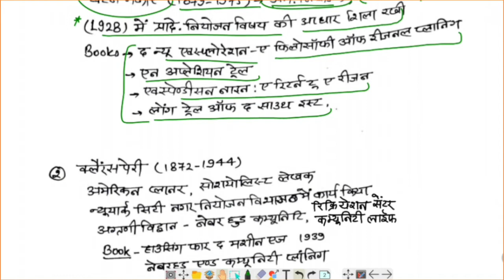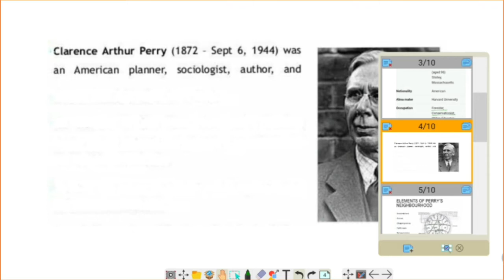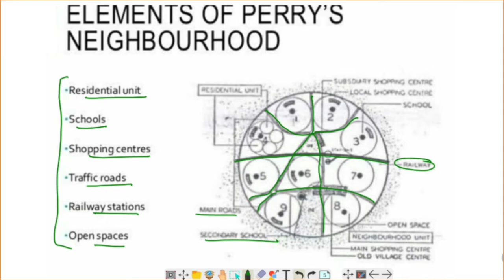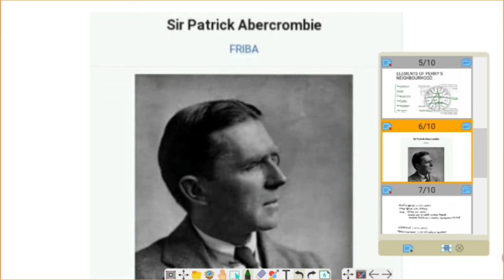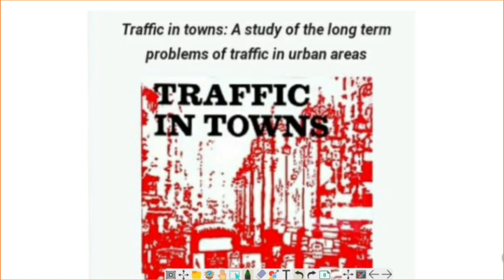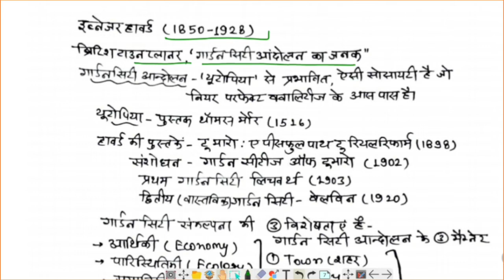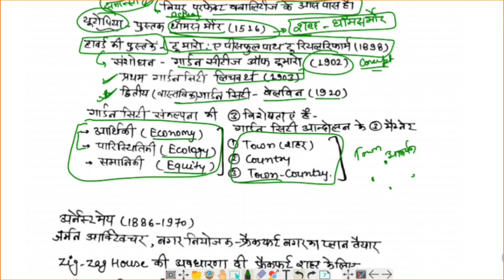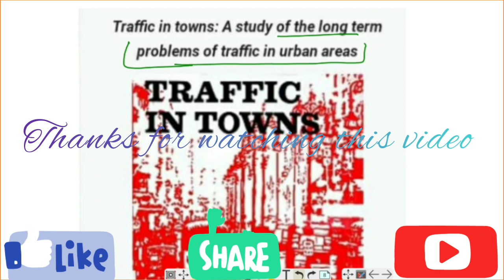Regional planning in geography crash course part#01 | UGC-NET JRF Geography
This lecture is helpful for rpsc first grade school and college lecturer exam, KVS exam, Navodya Vidhyalay exam (NV), PGT and TGT teacher exam, all state and central university entrance exam for M.A., M.Phill, P.hd in JNU, RU, BHU,  ALU etc., UG & PG students and also NET JRF GEOGRAPHY aspirants.

playlist of UGC-NET Geography videos:-

playlist of rajasthan geography videos:-

About us:-
Gautam Academy Taranagar is an educational platform run by two educators Vijay sir and Pooja Rani Mam. students can alsovisit our blog for others exam related queries..

 THANKS FOR BEING A PART OF GAUTAM ACADEMY TARANAGAR.